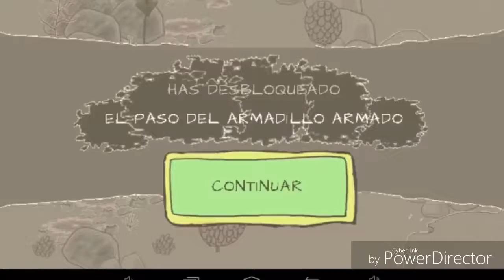Salvando a Erick